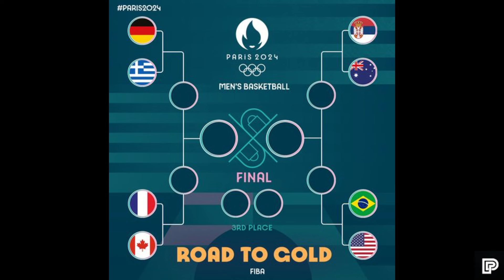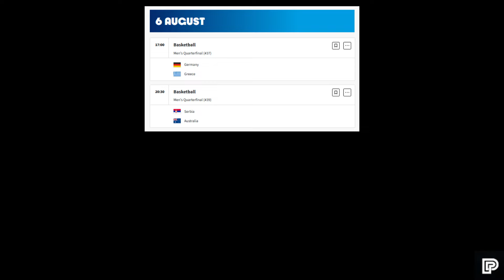“KAWAWA” naman ang Brazil! TEAM USA kagad ang MAKAKALABAN! Lebron HINDI BILIB sa Team ng France!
LAKERS UPDATE

Related Channel:
Kwentong Atleta
theFastbreak ph
3B Hoops
Hoop News
Basketball update
BASKTBALL TALK
Isportzone